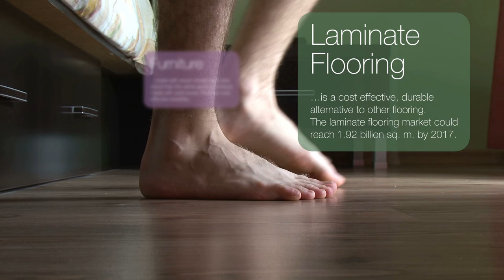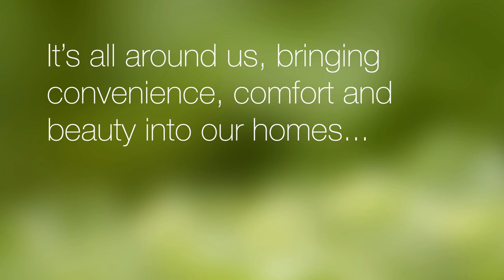Engineered Wood: It’s all around us…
Hexion is a leader in supplying resin systems and adhesives to the wood panel industry. Thanks in large part to the chemistry and innovation of Hexion, so many products are possible that contribute to our everyday lives.